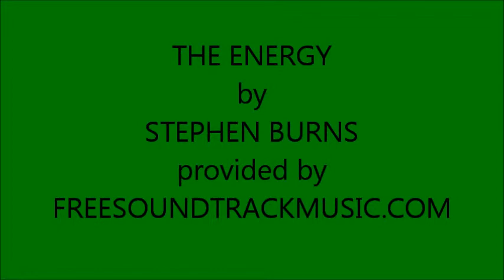andreas mountain hut